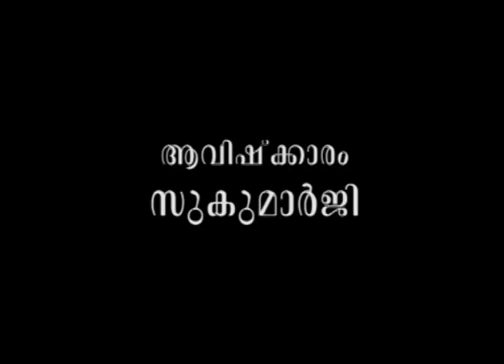കുട്ടികളെ അവിഹിതബന്ധങ്ങളിലേക്ക് നയിക്കുന്നവര്‍